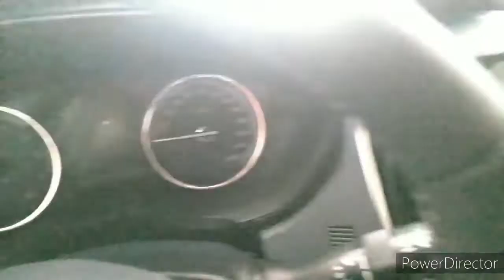2020 Subaru Forester 2.0 i-s eyesight GT edition 賞車！[小BEN的車車日常]